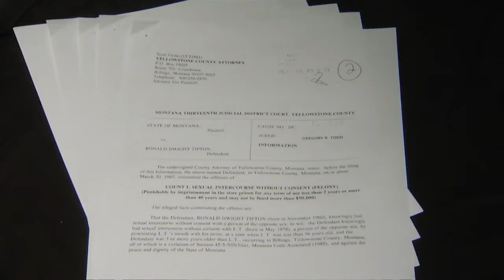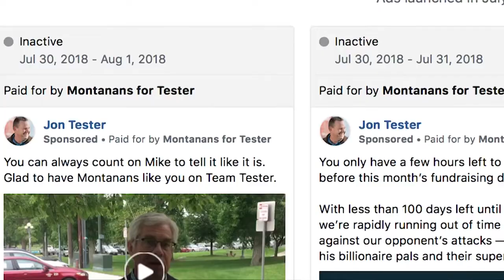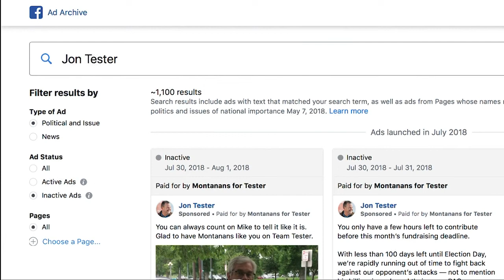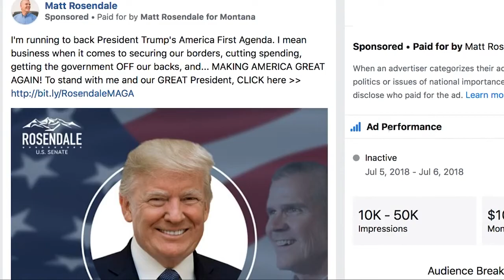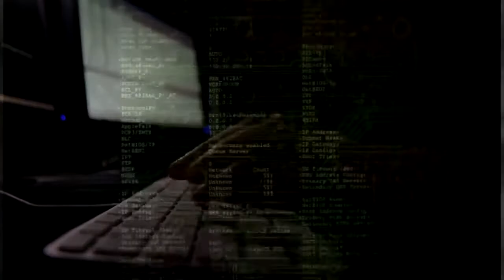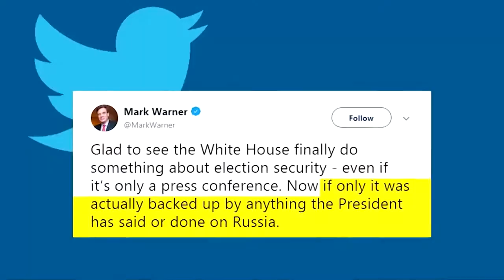Q2 10pm News with Jay Kohn Top Stories 8-2-2018